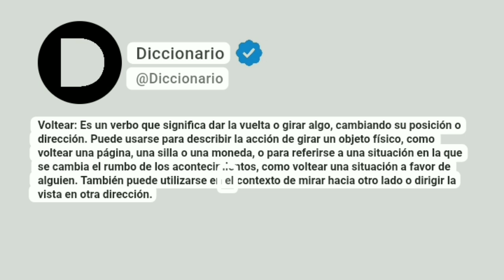Voltear Significado En Español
Voltear: Es un verbo que significa dar la vuelta o girar algo, cambiando su posición o dirección. Puede usarse para describir la acción de girar un objeto físico, como voltear una página, una silla o una moneda, o para referirse a una situación en la que se cambia el rumbo de los acontecimientos, como voltear una situación a favor de alguien. También puede utilizarse en el contexto de mirar hacia otro lado o dirigir la vista en otra dirección.